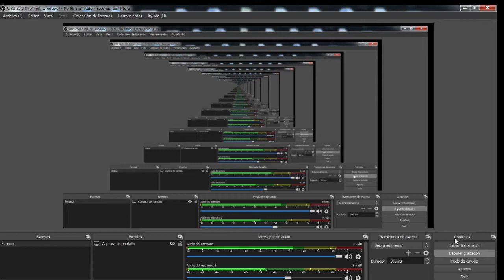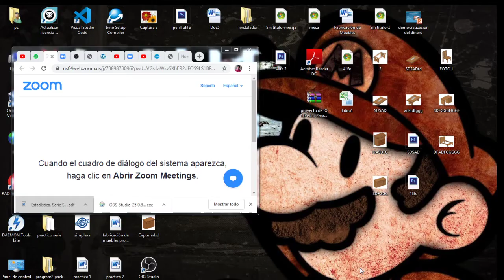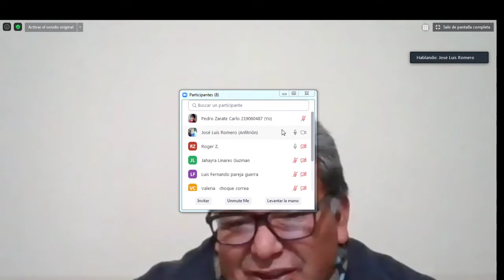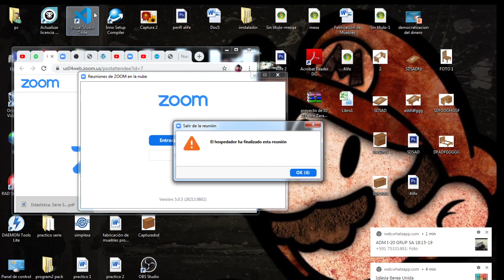Clase 16 de agosto de 2020 de ANT150 B2